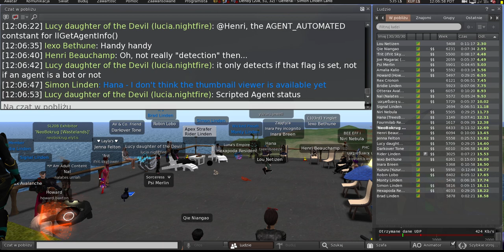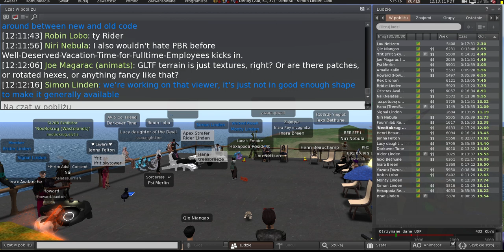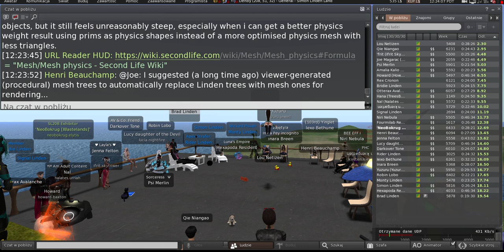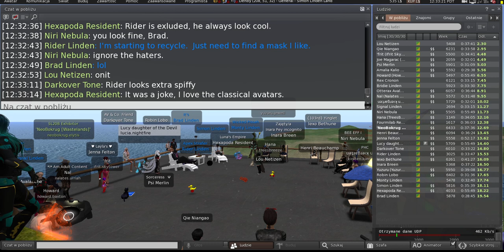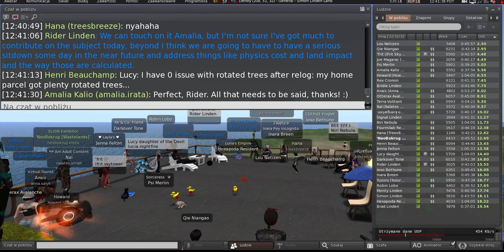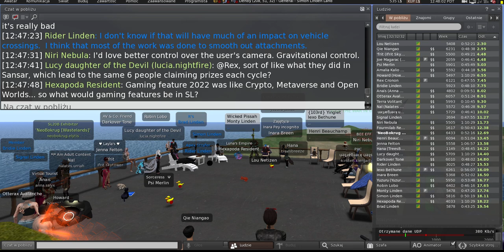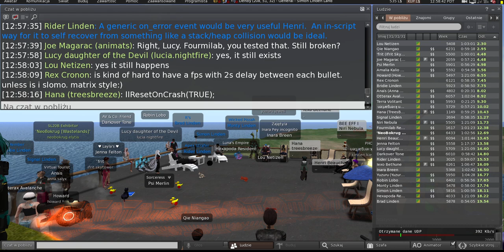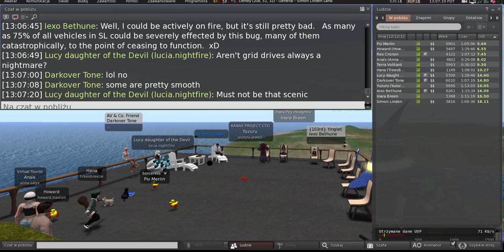Second Life: Server / Simulator / Scripting meeting (13 June 2023)